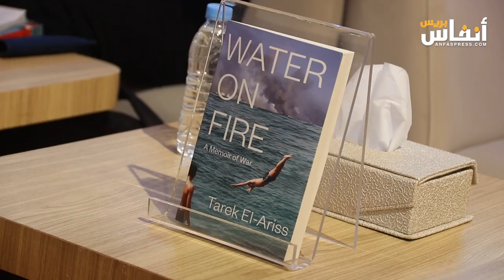مجلس حقوق الإنسان يناقش رواية "ماء على نار..ذاكرة حرب" للبناني طارق العريس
في إطار فعاليات المعرض الدولي للنشر والكتاب، احتضن رواق المجلس الوطني لحقوق الإنسان اليوم السبت 11 ماي 2024، رواية "ماء على نار..ذاكرة حرب" للكاتب اللبناني طارق العريس.